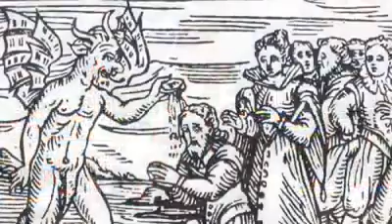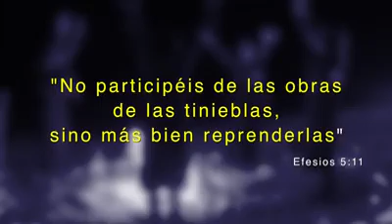EL ORIGEN DEL HALLOWEEN